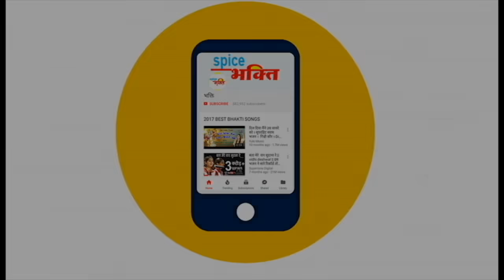शुक्रवार सुबह स्पेशल : लक्ष्मी माता की आरती : लक्ष्मी माता का धन दायक मंत्र : लक्ष्मी भजन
Label: Mi Media